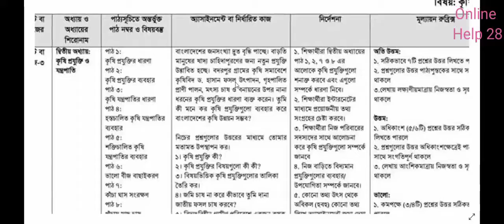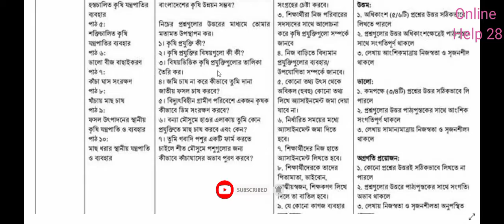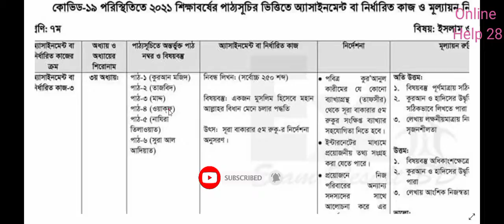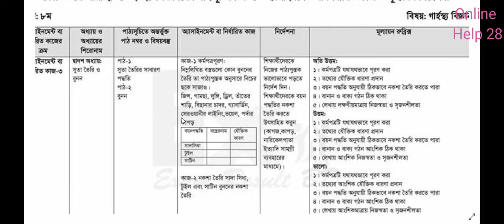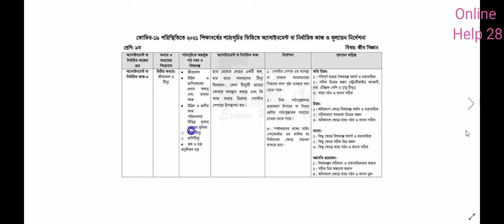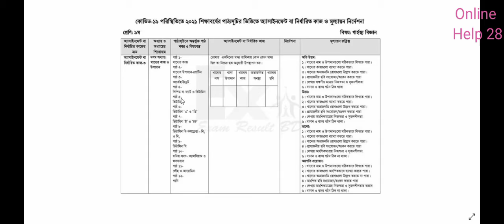Class 6 to 9 Assignment Question PDF l ১৪ তম সপ্তাহ এসাইনমেন্ট 14th week Assignment Question PDF l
Class 6 to 9 Assignment Question PDF || ১৪ তম সপ্তাহ এসাইনমেন্ট || 14th week Assignment Question PDF

class_6 to_question

assignment_solution assignment_class_6 to
এসাইনমেন্ট-২০২১ শুরু হতে যাচ্ছে! ৬ষ্ঠ থেকে ৯ম শ্রেণীর শিক্ষার্থীদের। Assignment-2021. assignment_2021​ এসাইনমেন্ট_২০২১